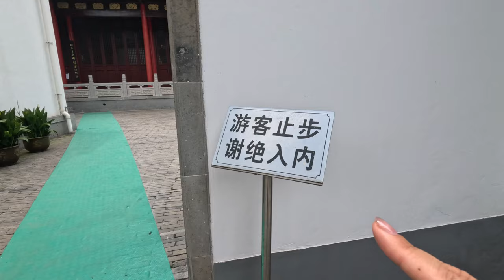Mosque and halal food in my hometown | China EP8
00:00 Intro
01:39 Muslim Halal Food
04:52 Mosque